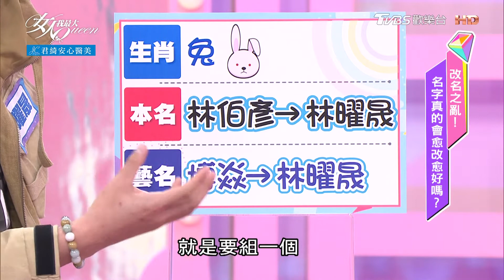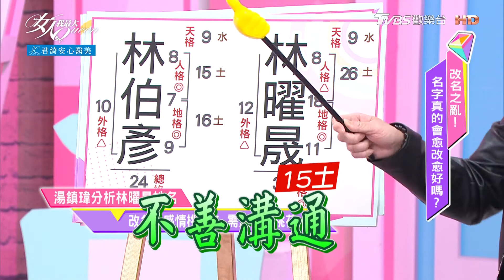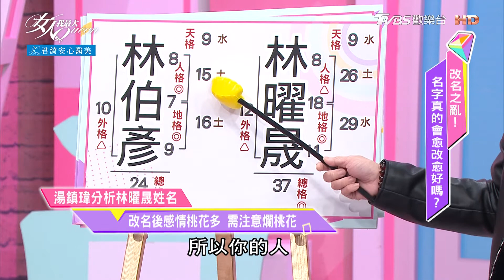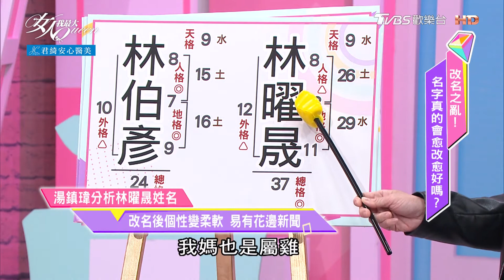博焱改名林曜晟 竟被警告易爛桃花！？ 女人我最大 20210419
『薔薔駕到』最嗆辣、最獨特品味都在這！
『吳速玲 超時尚』最強女神戰利品大公開！
『唐綺陽 開運』12 星座之最XX的是誰？